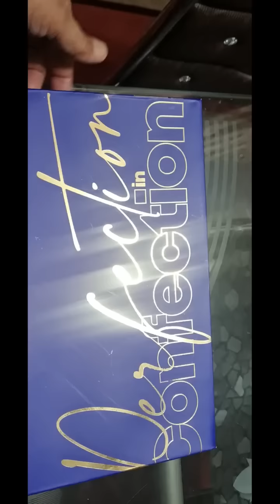آج کی رات بڑی " بھاری " ھے ۔۔مگر کس کے لئے۔۔ قابینہ کو 24 گھنٹے میں دوسرا اجلاس ۔۔ ایمرجنسی ۔۔